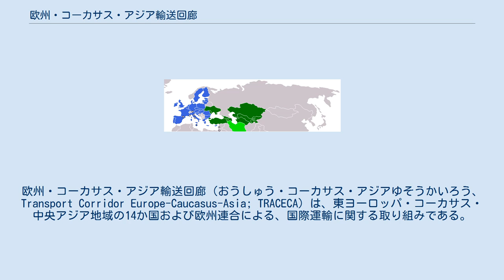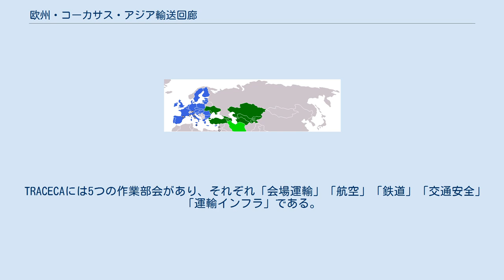欧州・コーカサス・アジア輸送回廊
欧州・コーカサス・アジア輸送回廊（おうしゅう・コーカサス・アジアゆそうかいろう、Transport Corridor Europe-Caucasus-Asia; TRACECA）は、東ヨーロッパ・コーカサス・中央アジア地域の14か国および欧州連合による、国際運輸に関する取り組みである。
この取り組みでは、黒海沿岸・南コーカサス・中央アジアの地域間における経済関係・貿易・運輸の強化を目標としている。
欧州委員会の出資により常設の事務局がアゼルバイジャンのバクーに設置されたほか、地域事務所がウクライナのオデッサに置かれている。
2009年以降は、すべて加盟国による出資で運営されている。
 TRACECAの設立は1993年5月であり、運輸に関する新たな取り組みと発展――交通回廊の確立と発展――を目的とした、国際運輸の多国間協定として発足した。
この調印に際しては、欧州連合諸国とコーカサス、中央アジアの各国が参加した。
この取り組みは、旧ソビエト連邦諸国とヨーロッパとの交通アクセスを強化し、陸路・鉄路・海路の充実による国際市場の拡大を通じ、経済的および政治的な自立を支援するというものである。
2004年のバクー・イニシアティブもまた、TRACECAの活動の一つであった。
続いて2006年には、ブルガリアのソフィアにて、より踏み込んだ形での閣僚会議が開催された。
 欧州連合 TRACECA加盟国 TRACECA調印済（未加盟） 現在までのTRACECA加盟国は以下の通り: 加えて28カ国が参加 2009年9月のブリュッセル会議における要請受理を受けてイランが正式加盟。
しかしながらTRACECAの取り組みに対する技術支援の提供が行われなかったことから、2010年に国連安全保障理事会および欧州連合は制裁決議を行った。
 2016年7月、ギリシャがTRACECAの活動にオブザーバーとして参加したい旨の考えを表明した。
 2000年3月、アゼルバイジャンのバクーにTRACECAの常設事務局が設置された。
そして2001年2月21日にアゼルバイジャン大統領ヘイダル・アリエフと、ハビエル・ソラナ、クリストファー・パッテン、アンナ・リンドが加わり、活動が正式に始動した。
政府間委員会は初代事務局長としてジョージア大使ズヴィアド・クヴァチャンティラゼを選出した。
事務総長は、常設事務局の最高責任者である。
 現在の事務局長は2015年1月の政府間委員会で選出されたミルチャ・チョプラガである。
 TRACECAには5つの作業部会があり、それぞれ「会場運輸」「航空」「鉄道」「交通安全」「運輸インフラ」である。
具体的なプロジェクト事例としては、ジョージアとアゼルバイジャンの国境に新しい橋を建設し、歴史的遺産である「赤い橋」を保護するプロジェクトが挙げられる。